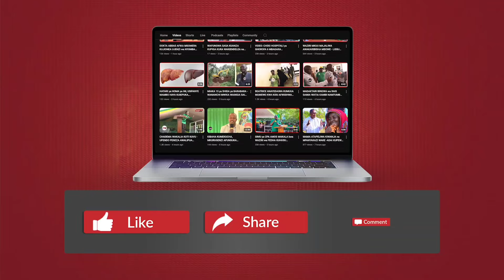BITEKO - "KAZI YETU ni KUHAKIKISHA TUNASAMBAZA UMEME NCHI NZIMA -TUNAANDAA MKUTANO wa WAKUU wa NCHI"